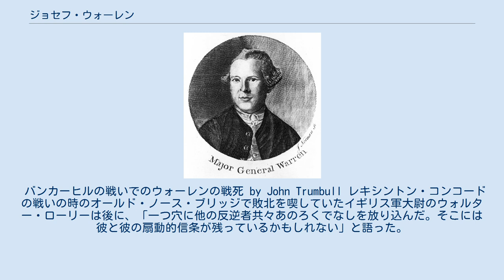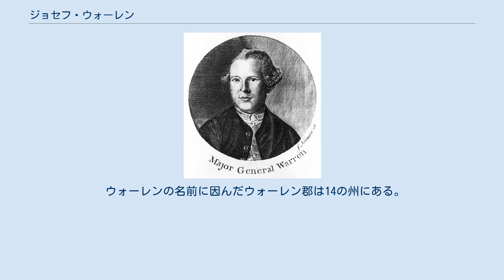ジョセフ・ウォーレン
ジョセフ・ウォーレン ジョセフ・ウォーレン（英: Joseph Warren、1741年6月11日 - 1775年6月17日）は、アメリカ、マサチューセッツ湾植民地出身の医者、軍人である。
アメリカ独立戦争前はイギリスの植民地政策に反攻して立ち上がったボストンの愛国者を組織化する指導者であり、戦争が始まると革命マサチューセッツ政府の首班となっていたが、バンカーヒルの戦いに1兵卒として参加し、戦死した。
 ウォーレンは、マサチューセッツのロクスベリーで、ジョセフ・ウォーレンとメアリー・スティーブンス・ウォーレン夫妻の子として生まれた。
父のジョセフは尊敬される農夫であったが、1755年10月に果樹園での集荷中、梯子から落ちて呆気なく死んでしまった。
ウォーレンはロクスベリー・ラテン学校を卒業した後、ハーバード大学で医学を学び、1759年に卒業した後はラテン学校に戻って教職をしばらく務めた。
ウォーレンは1764年9月6日に18歳のエリザベス・フートンと結婚したが、彼女は4人の子供を残して1772年に死んだ。
 ボストンで外科医を続ける一方で、ウォーレンはフリーメイソンに入会し最終的にはグランドマスターに指名された。
ウォーレンは政治活動に関わるようになり、ジョン・ハンコックやサミュエル・アダムズなど急進派の指導者達と交流した。
ウォーレンは自由の息子達の活動に積極的に関わり、マサチューセッツの通信委員会では議長に選任された。
ウォーレンはイギリスに対する反抗を主唱するサフォーク決議を起草し、大陸会議で承認された。
ウォーレンは革命政府の最高位であるマサチューセッツ植民地議会議長に指名された。
 1775年4月18日、ウォーレンはイギリス軍が動き始めたという報に接して、ウィリアム・ドーズとポール・リビアを有名な「真夜中の騎行」に送り出し、レキシントンとコンコードにイギリス軍の来襲を伝えた。
歴史家の指摘では、この時の情報源はイギリス軍の総司令官トマス・ゲイジの妻、マーガレット・ゲイジであったという。
レキシントン・コンコードの戦いに続いて、ウォーレンはウィリアム・ヒースと共にボストンに撤退するイギリス軍を攻撃する民兵を組織して率いた。
ウォーレンはボストン包囲戦中も新兵の徴募と組織化に重要な役割を果たした。
 ウォーレンは1775年6月14日にマサチューセッツ植民地議会から少将に指名された。
しかし、この指名は3日後のバンカーヒルの戦い（6月17日）の時にはまだ有効となっていなかった。
ウォーレンはイズラエル・パットナム将軍とウィリアム・プレスコット大佐に指揮官として従軍してくれるように依頼されたが、1兵卒としての従軍を申し出た。
ウォーレンは前線に出て敵の攻撃を3度まで受け止め、味方を鼓舞し続けていたが、ウォーレンの姿を認めたイギリス士官によって頭を撃たれ即死した。
 バンカーヒルの戦いでのウォーレンの戦死 by John Trumbull レキシントン・コンコードの戦いの時のオールド・ノース・ブリッジで敗北を喫していたイギリス軍大尉のウォルター・ローリーは後に、「一つ穴に他の反逆者共々あのろくでなしを放り込んだ。そこには彼と彼の扇動的信条が残っているかもしれない」と語った。
ウォーレンの遺体は数ヵ月後彼の兄弟とポール･リビアによって掘り出され、彼自身が埋め込んだ義歯によって識別された。
これは歯科法医学によってなされた初めての検視識別の記録となった。
ウォーレンの遺体はグラナラリー墓地に埋葬された後に、1825年にはボストンのセントポール教会大聖堂に、さらに1855年にはフォレスト・ヒルズ墓地にある一族の墓に移された。
 ウォーレンの銅像はボストンに2箇所ある。
1つはバンカーヒル記念塔に隣接する展示小屋に、もう一つはロクスベリー・ラテン学校にある。
 ウォーレンが死んだ時、その5人の子供達、ジョセフ・ウォーレン、H.C.ウォーレン、リチャード・ウォーレン、エリザベス・ウォーレン、メアリー・ウォーレンは、クィンシーのアビゲイル・アダムズの家に滞在していた。
父の死を知らされた後でウォーレンの長女が遠く戦場を望んだ場所に石塚が立っている。
その後子供達はベネディクト・アーノルドに財政的に援助され、後には大陸会議に引き継がれて成長した。
 イギリス軍のゲイジ将...